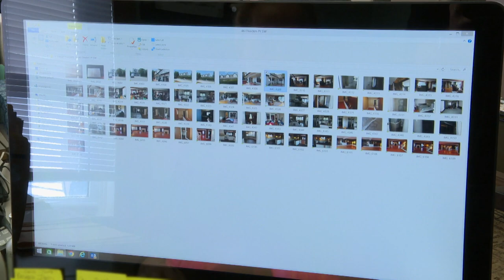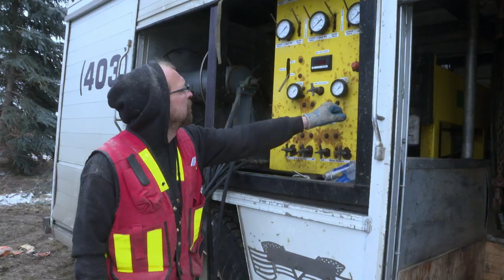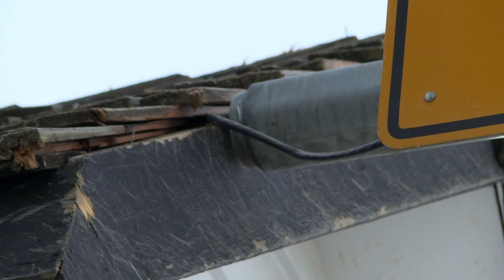Huge Challenge For House Movers - Cabin Truckers S2E13 - Colossal Convoy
With their biggest move to date/all season, Wade has to bring in reinforcements to move this monster of a house. Testing their engineering prowess and patience, painstaking effort will be required for this move as Wade and Jaylene face their biggest challenge to date: Trucking a XXX ton XXX feet house cross country.